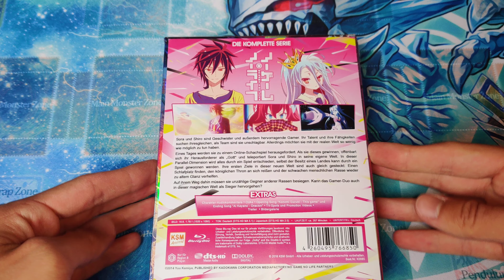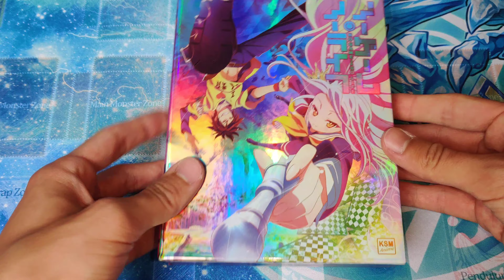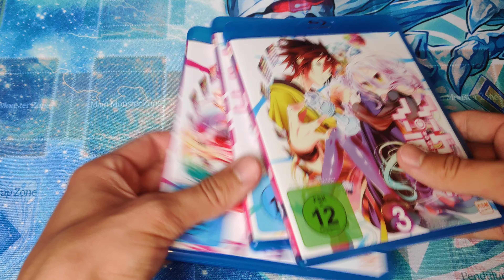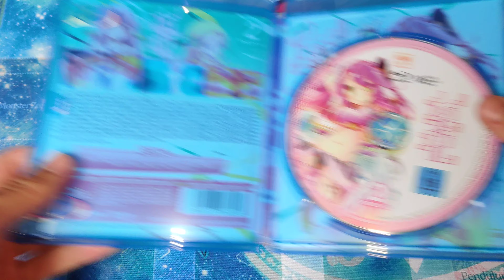No Game No Life Gesamter Anime auf Deutsch / No Game No Life Gesamtbox Unboxing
no game no life partie d'échecNo Game No Life Gesamtbox Unboxing